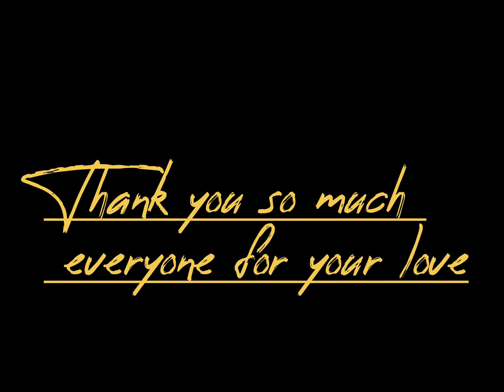Teachers day celebration by my students.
Regular Roller Skating classes by URSA (Uttarakhand Roller Sports Academy) @Dehradhun, Uttarakhand.

Discipline:
Rink Speed
Road Speed
Skates Stunts
Rollball
Roller Hockey
Inline Hockey